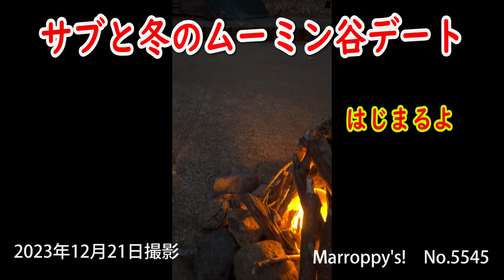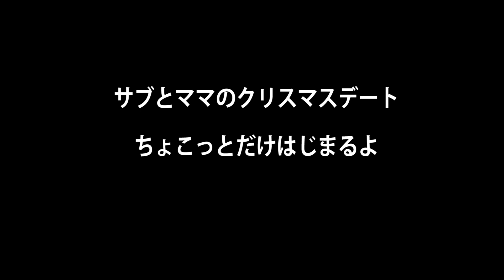サブと冬のムーミン谷デート はじまるよ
サブとムーミンバレーパーク・メッツァビレッジにクリスマスデートしてきました。
夕方からほんの少しですがお付き合いください。